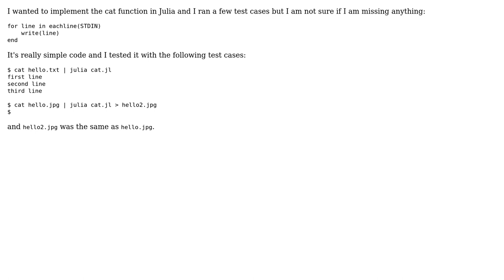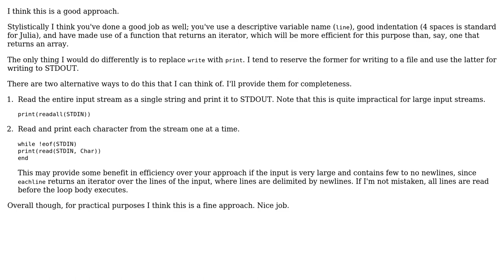Code Review: Implementing cat function in Julia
With thanks & praise to God, and with thanks to the many people who have made this project possible! | Content (except music & images) licensed under CC BY-SA | Music | Images & others | With thanks to user Jeremy Fisher user Alex A. user 200_success and the Stack Exchange Network Trademarks are property of their respective owners. You are responsible for your own actions.